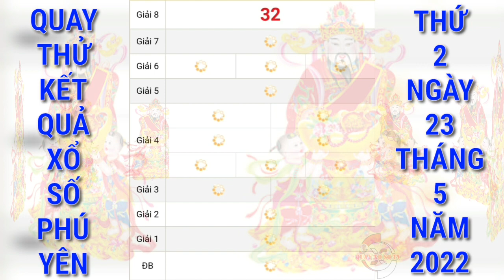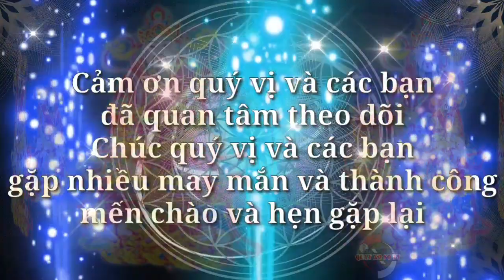Quay Thử Xổ Số Phú Yên Hôm Nay Ngày 23/5/2022 | Quay Thử XSPY | Xs Phú Yên | QUAY XO SO TV ​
Cảm ơn quý vị và các bạn đã luôn quan tâm theo dõi và ủng hộ kênh, chúc quý vị và các bạn luôn mạnh khỏe, hạnh phúc bình an và may mắn, QUAY XO SO TV ​rất mong tiếp tục nhận được sự quan tâm của quý vị và các bạn bằng cách chia sẻ, nhấn like, đăng ký và nhấn chuông ngay bên cạnh,  cảm ơn quý vị và các bạn. QUAY XO SO TV  sẽ quay thử kết quả xổ số ba miền Bắc, Trung, Nam và các đài của các tỉnh miền Trung và Miền Nam hằng ngày từ thứ 2 đến chủ nhật hàng tuần. Quay thử kết quả xổ số Phú Yên hôm nay chúc quý vị và các bạn gặp nhiều may mắn.